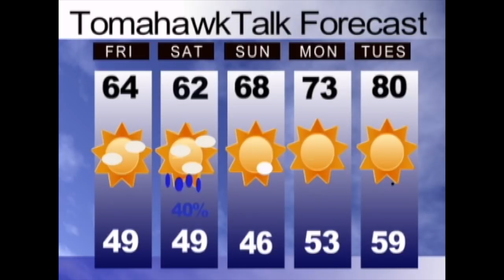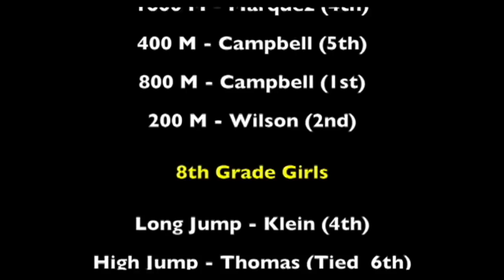Tomahawk Talk May 9, 2019